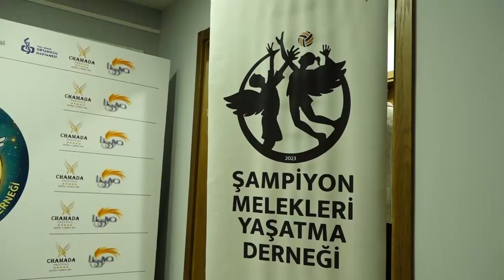TÖRE, ŞAMPİYON MELEKLERİ ANMA GECESİNE KATILDI